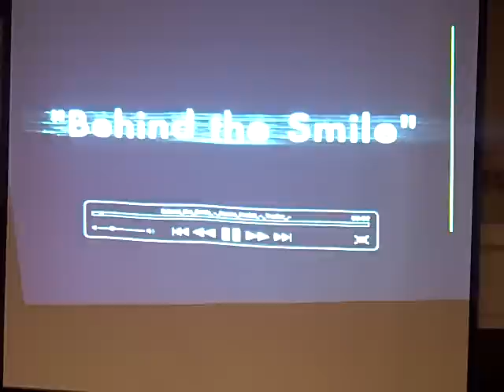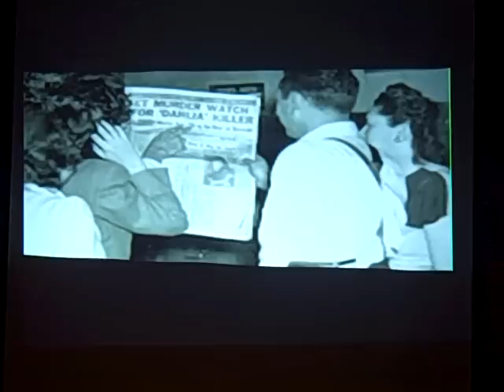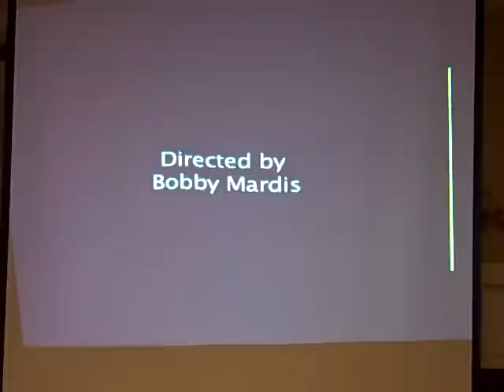ACSZ Intellectual Salon - FAUNA HODEL